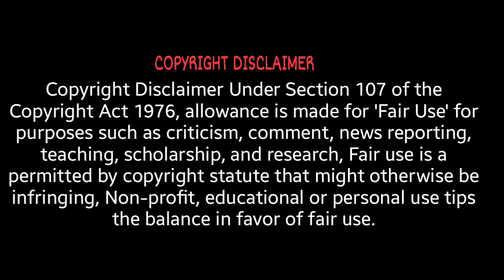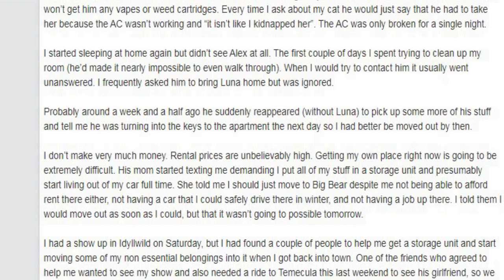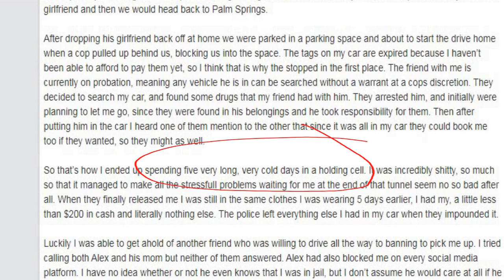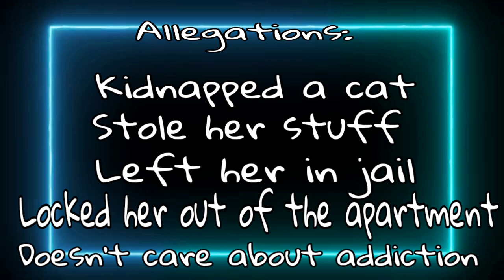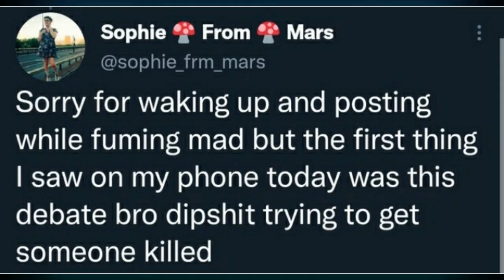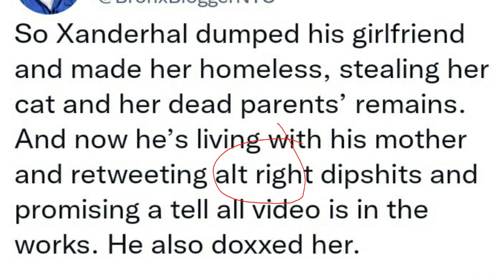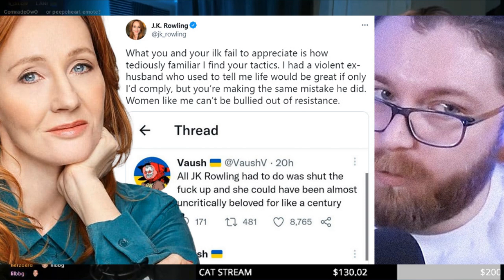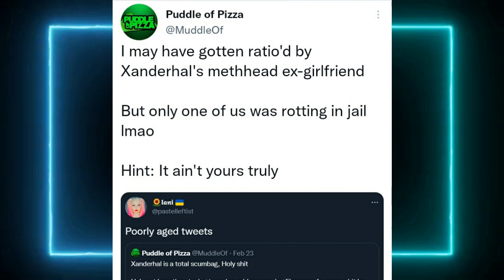Xanderhal's BreadTube Break Up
Thank you for listening to this Thot and her opinions. Like, Sha...yeah all that

Sources:
Chudlogic YT upload: youtu.be/YaaoSaLG7VE

Directed by Mathieu Auvray
Written by Esther Wouda
Produced byTon Roosendaal